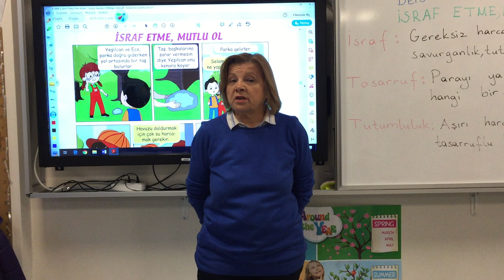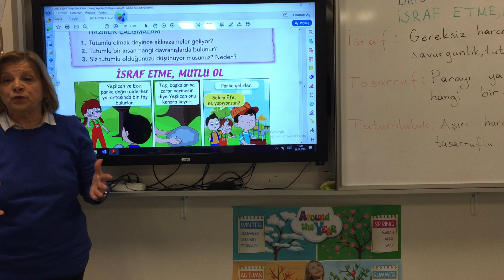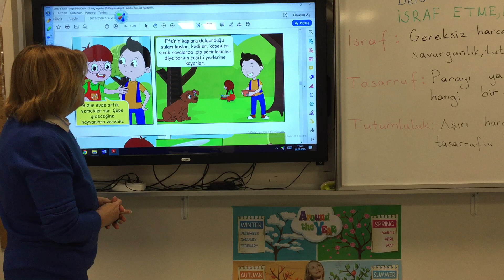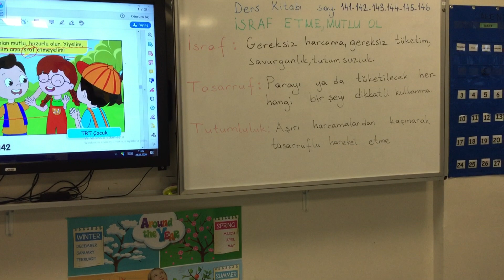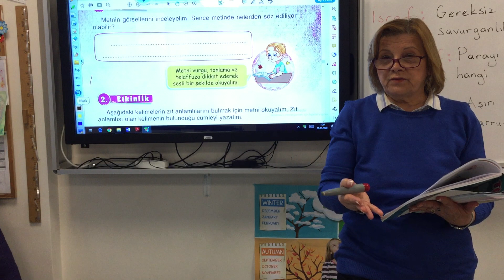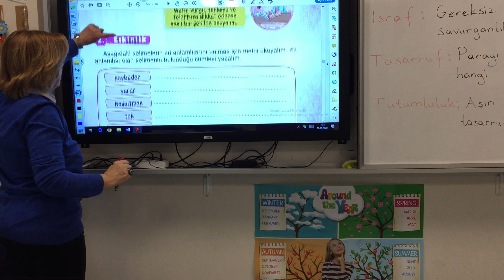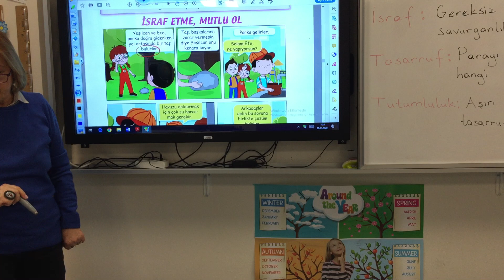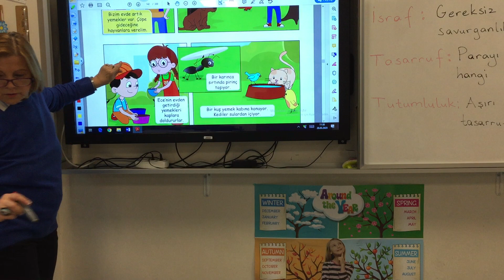3. Sınıflar Türkçe Metin Okuma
3. Sınıflar Türkçe Metin Okuma